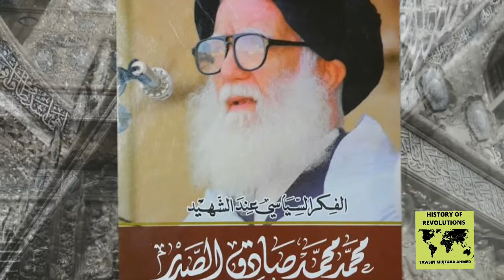The Fearless Scholar who was Assasinated by the Saddam Regime: Muhammad Al Sadr (محمد الصدر الثاني)